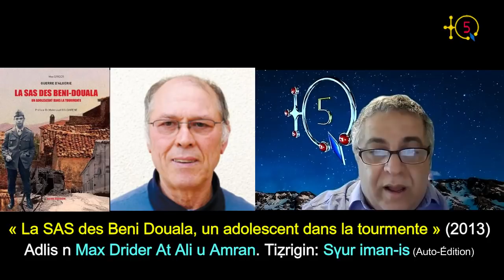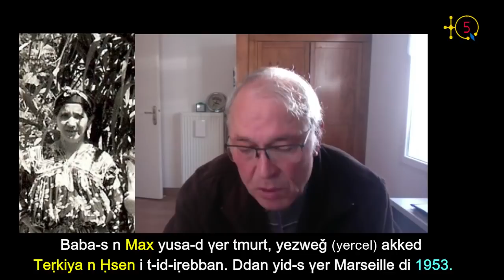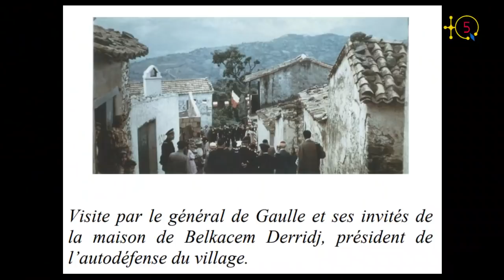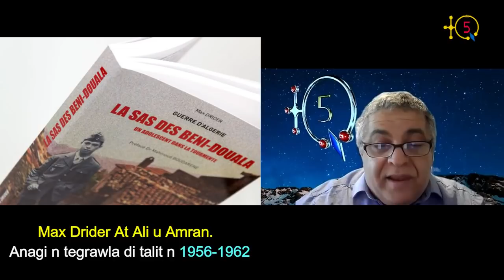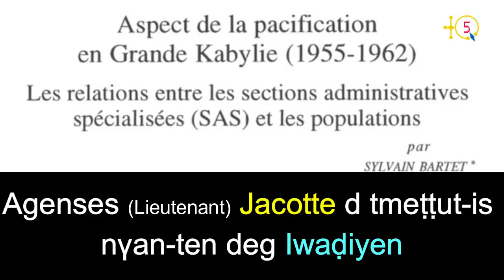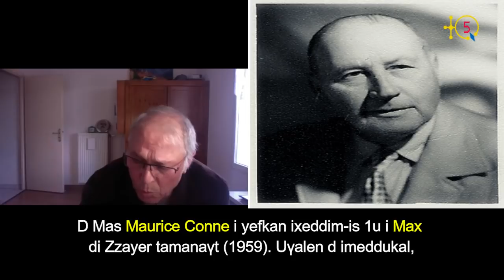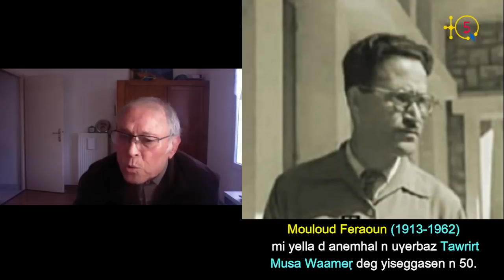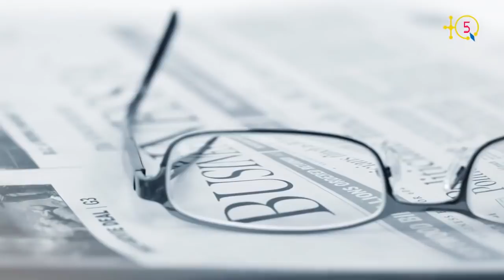Max Drider témoigne sur les dérives de l'ALN et des exactions de l'armée française sur les kabyles.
La guerre d'Algérie est terminée depuis près de soixante ans, avec ses centaines de livres, de colloques, de documentaires, de témoignages et de films.

Mais connaissons-nous vraiment tout ce qui s'est passé?

Max Drider, un franco-kabyle, né à Marseille, s'est retrouvé plongé en Kabylie en pleine adolescence alors que la guerre d'Algérie et ses massacres est à son paroxysme.

À 17 ans, Max Drider a été recruté contre son gré à la SAS de Larbaa n At Dwala ou Beni Douala selon l'administration coloniale française alors que le vrai nom est At Dwala, pour y faire son service militaire.

Max Drider écrit:

"Ce n’est qu’en découvrant par hasard le livre écrit par le capitaine Georges Oudinot, un Béret rouge en Képi bleu, et après avoir visionné son film DVD, intitulé Le Destin d’un capitaine, qu’il m’est apparu indispensable de relater les faits tels qu’ils se sont réellement produits dans mon village Tizi-Hibel, sous son administration. Un droit de réponse en somme.

En effet, le capitaine relate ces « événements » avec un regard de biais. C’est pourquoi j’ai voulu compléter son œuvre de ma modeste contribution avec un éclairage différent, le mien, moi qui ai vécu une bonne partie de cette période sous son commandement à la SAS des Béni-Douala."

Max Drider produit un récit explosif qu'il édite à compte d'auteur: Guerre d'Algérie. LA SAS des Beni-Douala, un adolescent dans la tourmente.  De Moh Amirouche à De Gaulle. Tizi-Hibel, petit village de Grande Kabylie pris dans la tourmente. Récit des « événements » tels qu’ils se sont réellement déroulés.

Max Drider rend hommage à toutes les victimes de cette guerre infernale, des deux cotés de la guerre, de l'armée française et aussi du FLN, souvent à la suite d'un signalement erroné.

TQ5 l'a interviewé pour parler de toutes ces injustices. Voici la première partie de la longue interview.

TQ5 Media